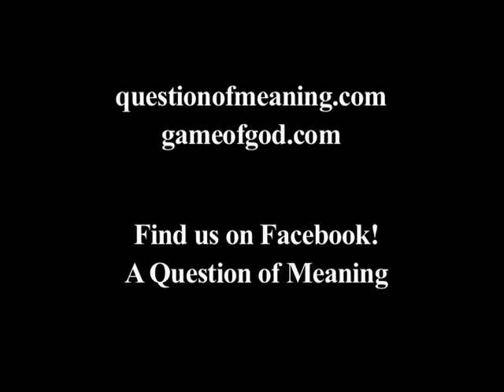A Question of Meaning - Military & Democracy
A Question of Meaning is an arts & culture show airing Thursdays on URTV.